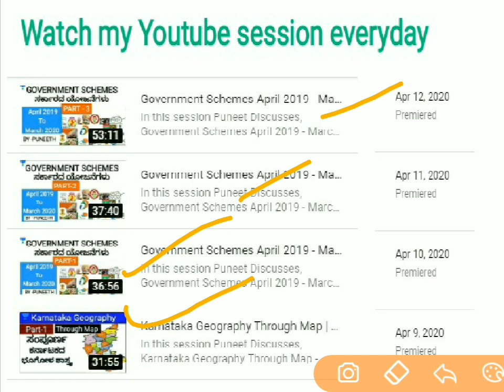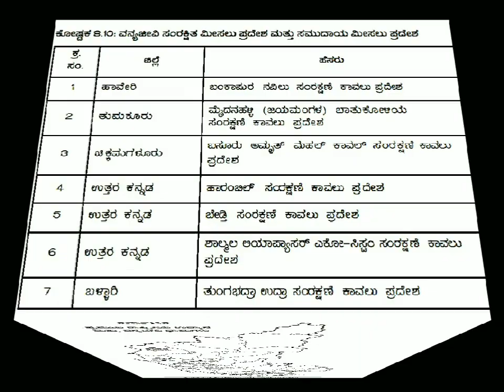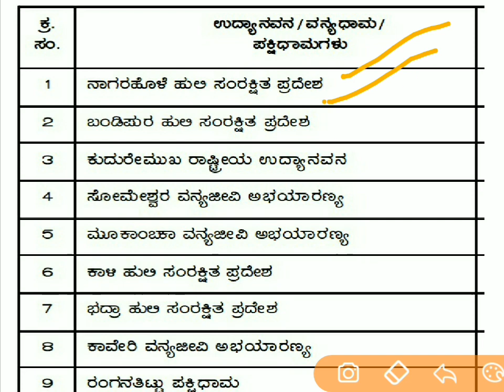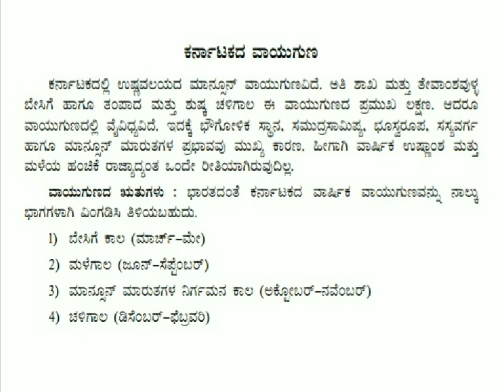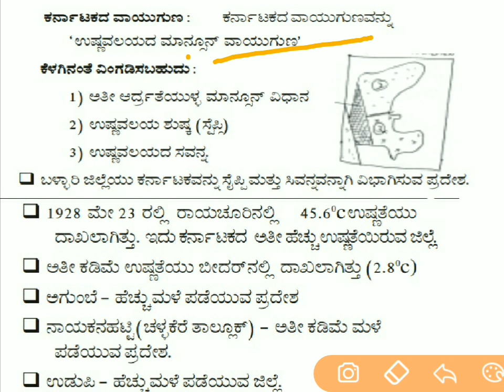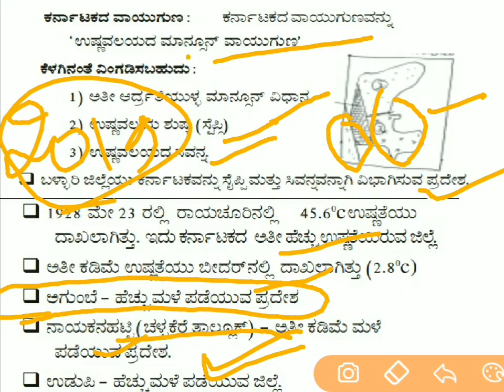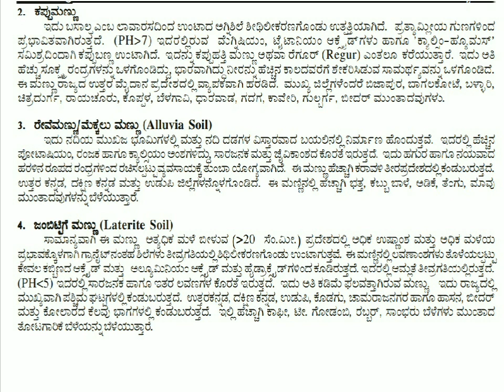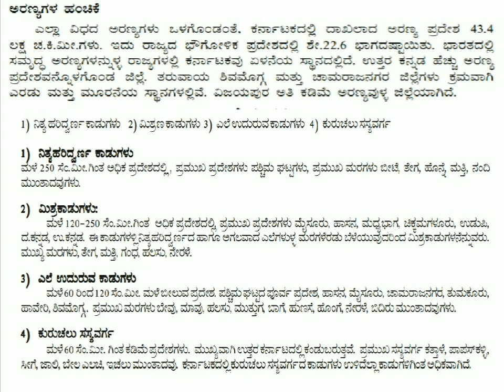Karnataka Geography Through Map Part - 2 | KAS / FDA / SDA / PSI / KPSC | Puneet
In this session Puneet Discusses, Karnataka Geography Through Map - ಸಂಪೂರ್ಣ helpful for Aspirants preparing for KAS, FDA, SDA, PSI & KPSC Exams.

Unacademy Subscription Benefits:
1. Learn from your favorite teacher
2. Dedicated DOUBT sessions
3. One Subscription, Unlimited Access
4. Real-time interaction with Teachers
5. You can ask doubts in the live class
6. Download the videos & watch offline